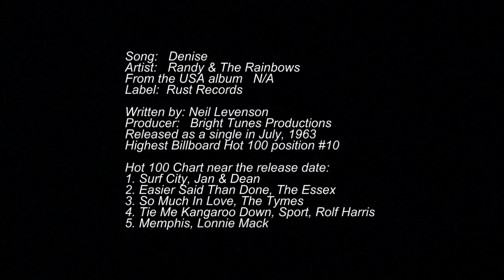Randy and the Rainbows "Denise" cover - Old Faithful Covers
007 - Old Faithful Covers version of "Denise" by Randy and the Rainbows. The song is a multi-track cover on which I played and sang all of the instrumental and vocal parts. The song has those classic old school 'Doo Wop' vocal harmonies.  I tried to sound as close to the original classic recording as I could.